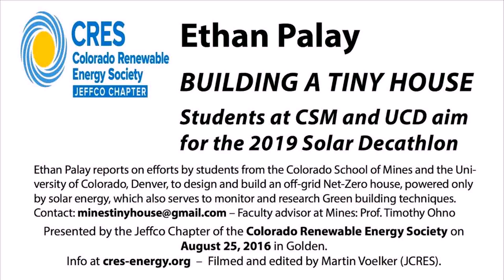Building A Tiny House Colorado